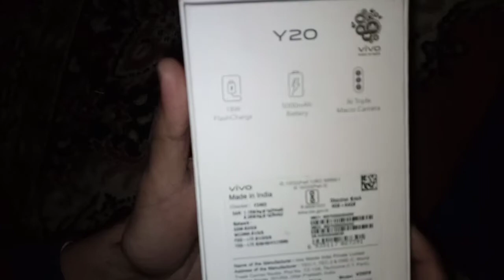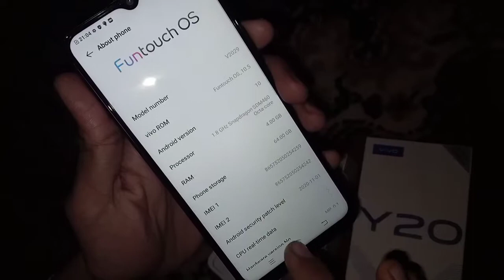vivo Y20 unboxing and review | hindi | by Arshad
Hi! I’m Mohd Arshad. On my channel, you will find Vlog And UNBOXING. I love Vlog and sharing my experiences with you.

about
today im going Chandigarh to patiala by bus and capture some clip Yani aap vlog keh salte ho and share experience]

tnx for visit our chennal like